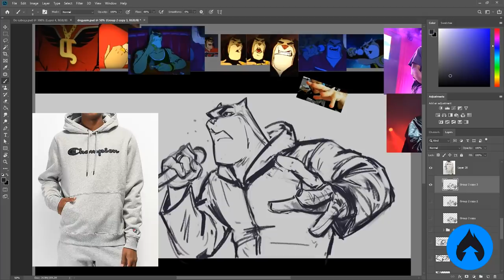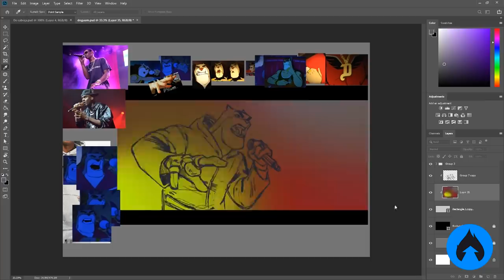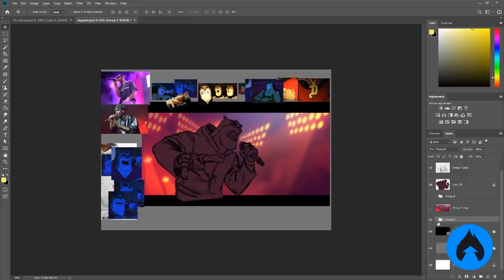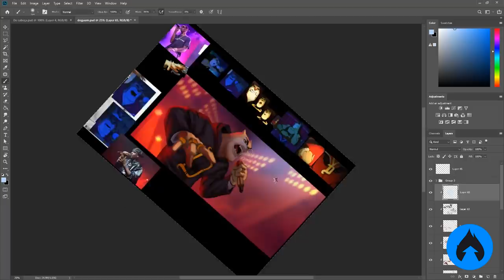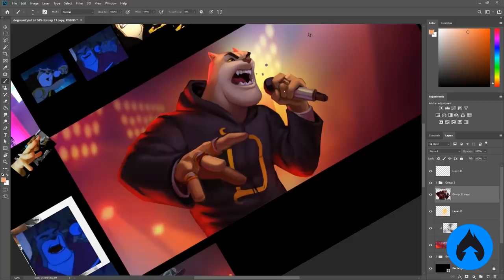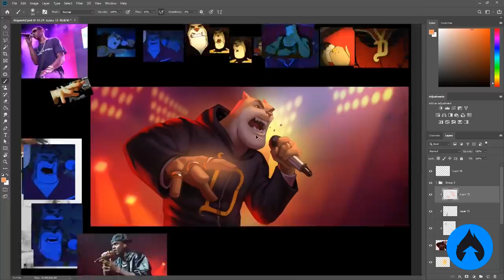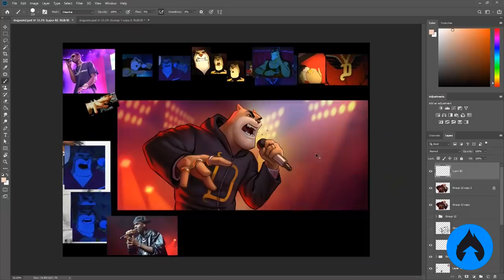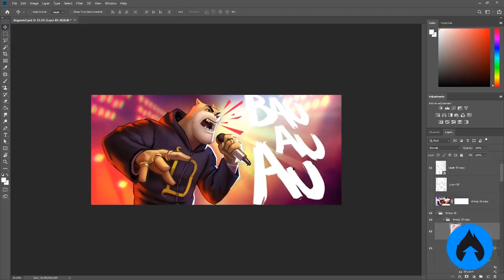O maior FURRY brasileiro? Lembra do Dogão?